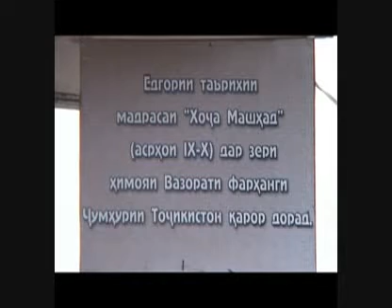Хоча Машхад барнома хр 19д 20с ЭФир 9 12 12